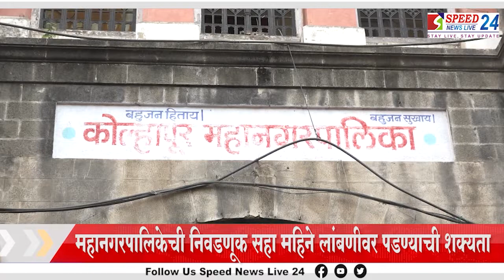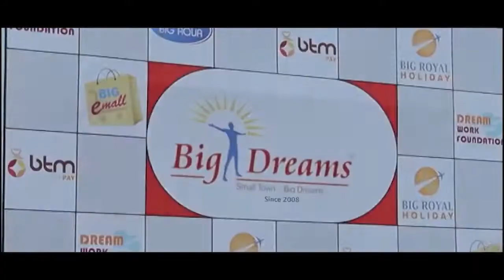आजच बातमीपत्र : ०९ एप्रिल २०२१ । स्पीड न्युज लाईव्ह २४